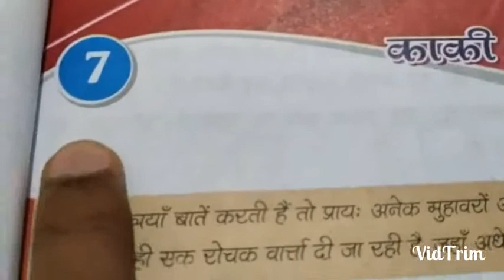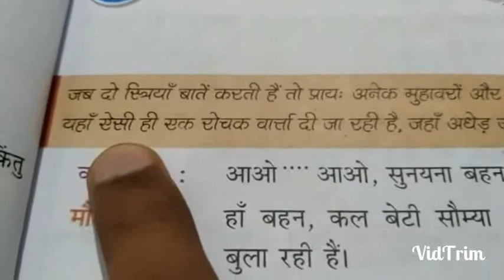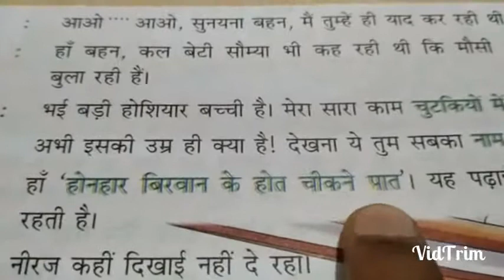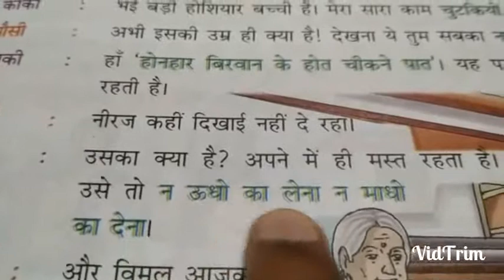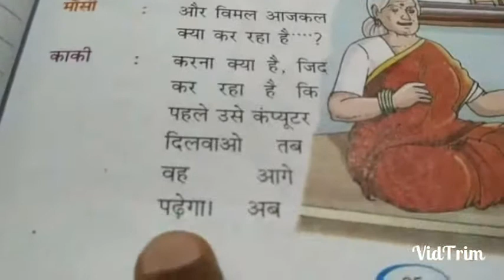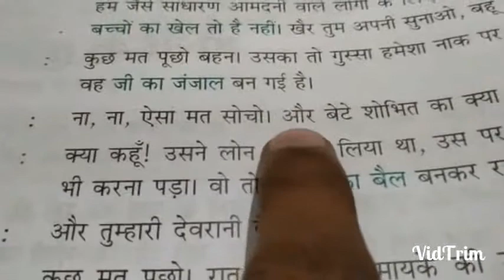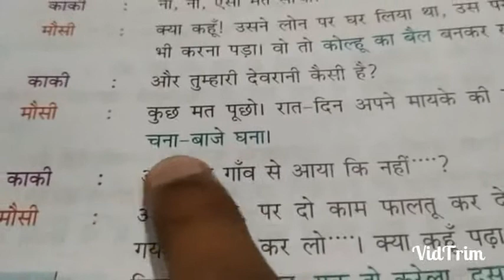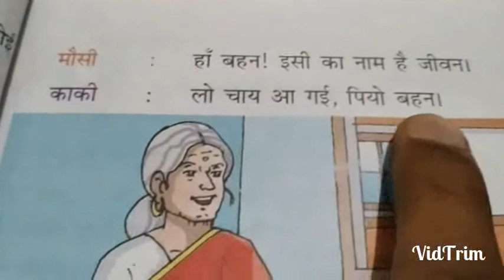काकी की कहावतें और मौसी के मुहा वरे HINDI(CLASS-4,CH-7)